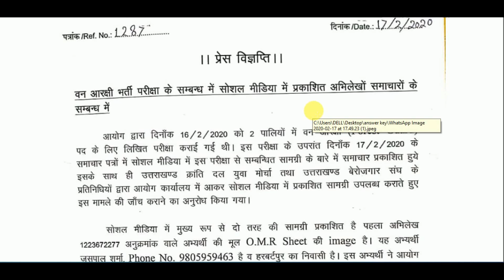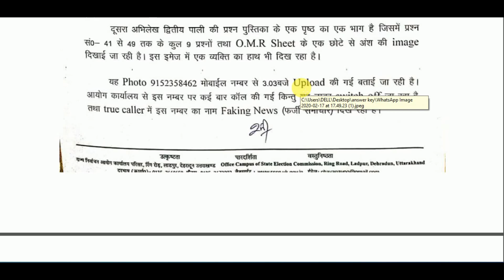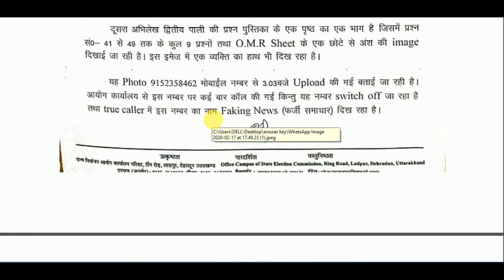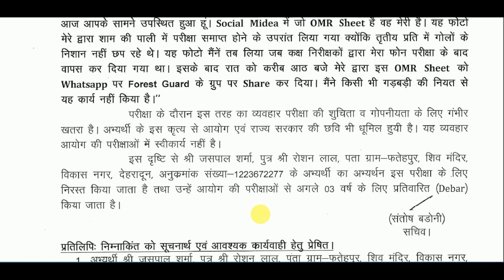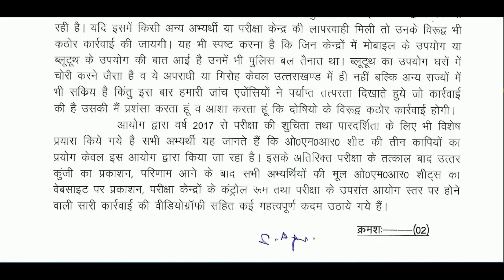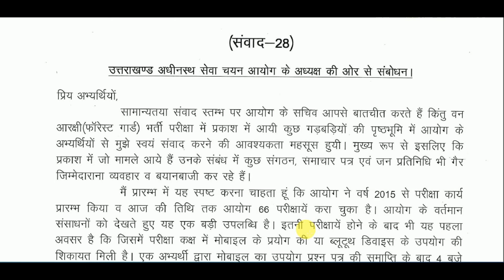Forest guard exam news# forest guard exam cancel # संवाद sssc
The video is based on forest guard exam news. What action taken by SSSC.
क्या अभ्यर्थियों के साथ धोका हो रहा है?

Forest Guard exam normalization कितने नम्बर बढ़ सकते है ?